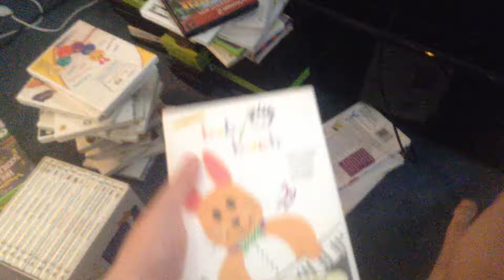jax car wash